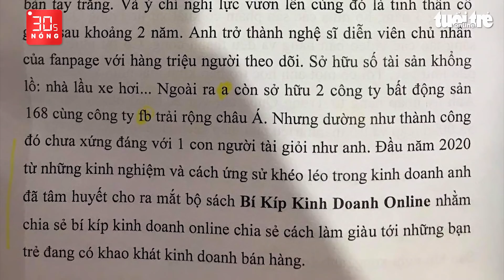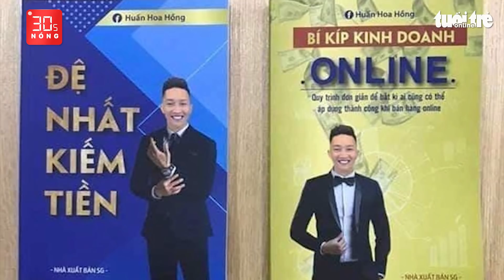Cập nhật tin nóng 30s: Huấn ‘hoa hồng’ bán 'sách' dạy kiếm tiền, cơ quan chức năng nói gì?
Bản tin 30s Nóng: Nhiều ca tái nhiễm cho thấy sự phức tạp khó lường của virus. Huấn ‘hoa hồng’ bán 'sách' dạy kiếm tiền, cơ quan chức năng nói gì?  Hàn Quốc quả quyết ông Kim Jong Un vẫn khỏe mạnh và nhiều tin khác